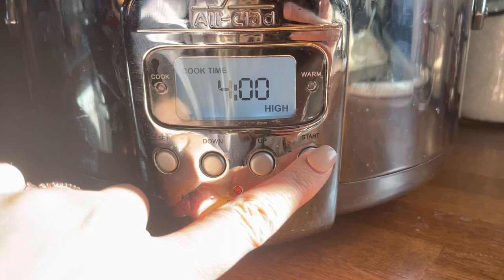EASY FREEZER MEAL PREP| CROCKPOT MEALS FROM THE PANTRY| COOK WITH ME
Hey Everyone!
Thank you for being here, my name is Tory and today I am sharing my budget friendly freezer meals. We are still in quarantine and have to use what we have in our pantry, can we do it? This is a cook with my sweet toddler and I and we get a bit chatty, hehe hope you enjoy!
With Love
Mountain Momma

Crockpot Pierogis:

1/2 package of no boil lasagna noodles
2 cups mashed potatoes (leftovers work well)
1/2 stick butter cubed (country crock plant butter)
4oz cream cheese cubed (simple truth vegan)
1/2 onion chopped
1cup spinach chopped
3 cloves garlic

Layer like a lasagna and cover with 8oz of water cook on high for 1 hour and low for 3
Serve with sour cream and fresh chives

Green Chili cornbread muffins

Favorite corn bread mix
1/2 can pumpkin puree
1 can milk of choice
1/4 cup oil of choice
1/3 cup poblanos and tomatillos
Mix and put into muffin pans, bake at 400 for 17-20 minutes and serve with butter!

No ham and bean soup 😋

1 can green beans
1 can carrots
3 potatoes diced
1/2 onion diced
1 can great northern beans
1 tsp red wine vinegar
2 1/2 cups broth of choice

Cook on high for 4 hours or low for 8 hours and serve with hearty butter bread

Favorite links:

Zoodle Maker:

My vacuum:

Carpet Cleaner:

My camera:

Favorite Herbal Tinctures for postpartum:

Red Sweater:

Baby wrap:

Travel system:

Favorite Lip shade:

Cloth Diapers:

With love
Mountain Momma